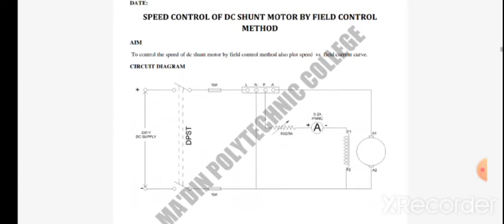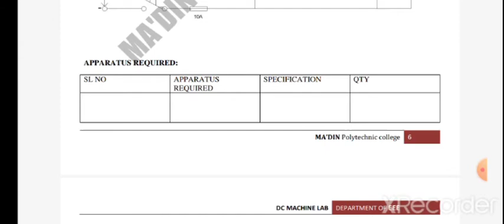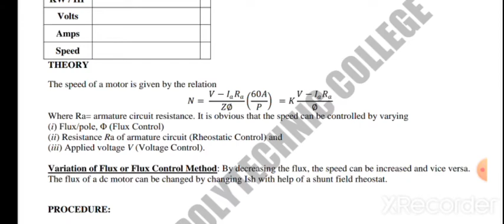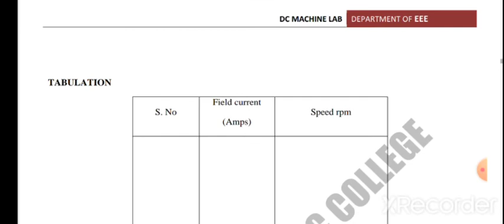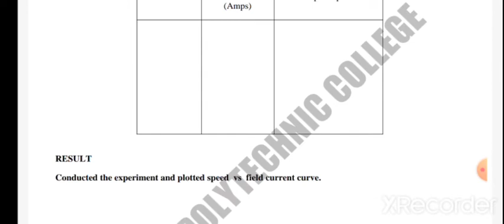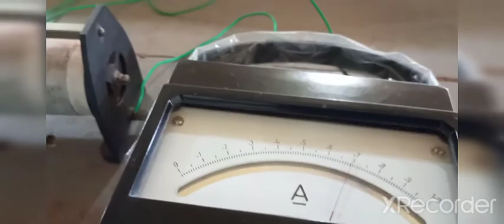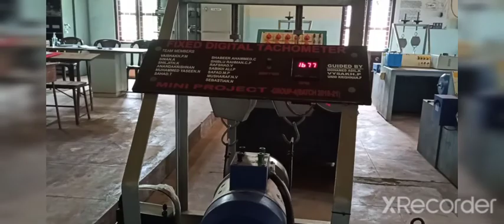Speed Control of DC Shunt Motor by Field Control Method